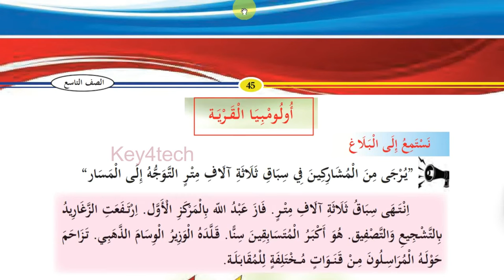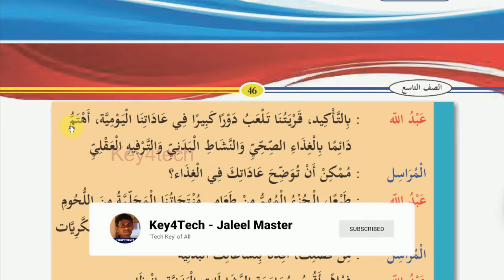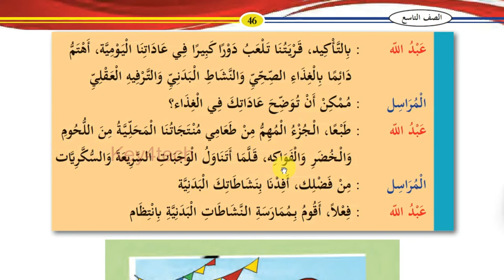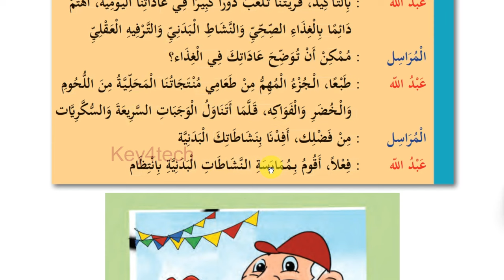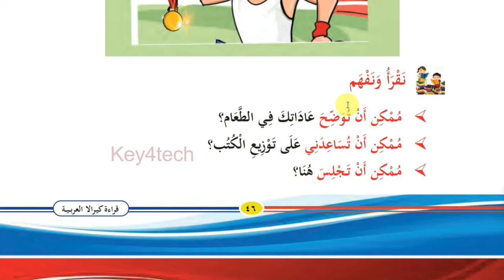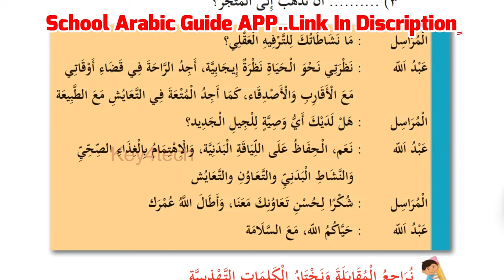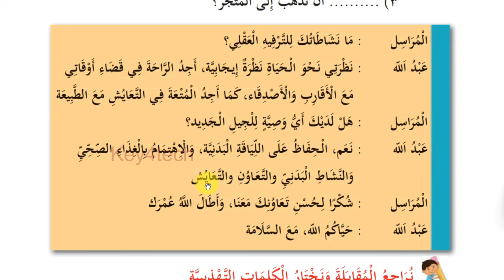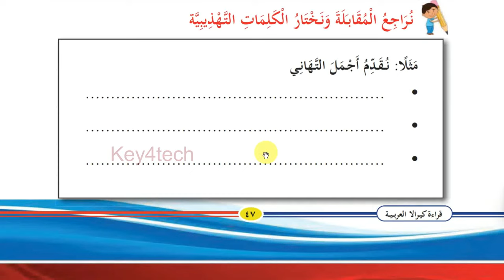Class 9 Arabic Online Class | Unit 3 Page 46 - 47 | New Text Book 2024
9 class arabic 2024